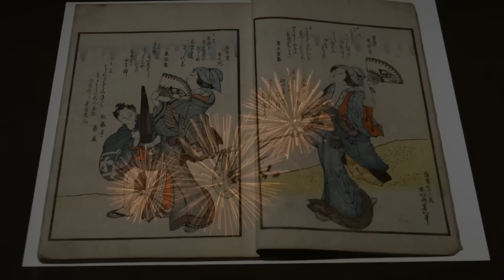voeux 2015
Meilleurs voeux à tous, santé, prospérité, bonheur...